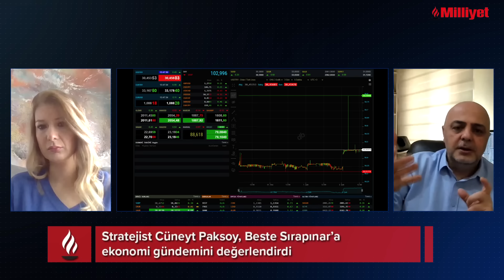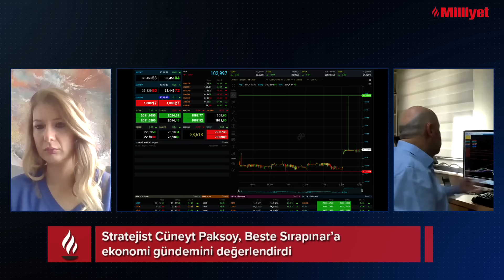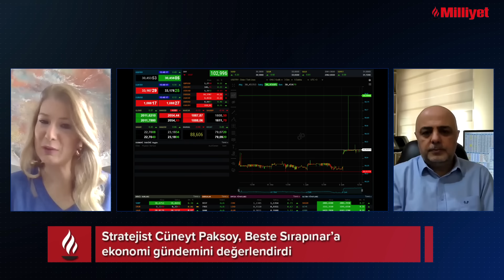Altına yatırım için doğru zaman mı? | EKONOMİ GÜNDEMİ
Stratejist Cüneyt Paksoy’dan global piyasalar, döviz, altın ve borsa değerlendirmesi